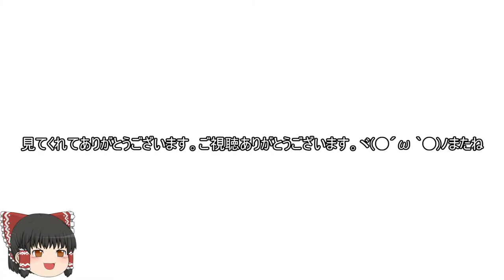機動戦士ガンダムオンライン[ゆっくり実況プレイ]（北極基地）パート1697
ジオンの強襲タイプと重撃タイプの実況プレイです。